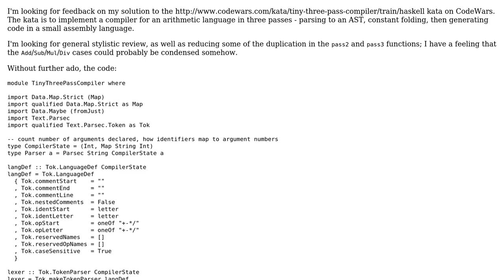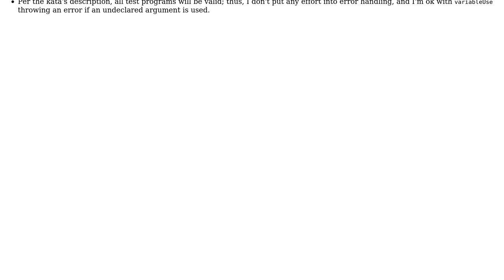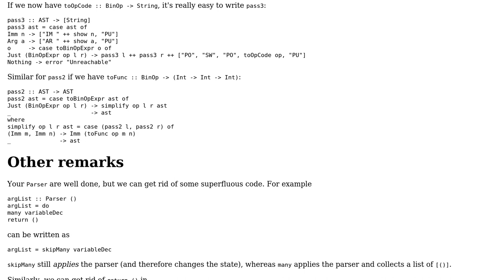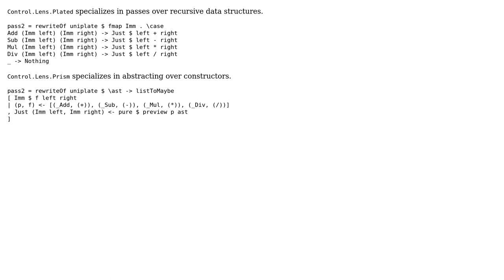CodeWars - Three-pass compiler for arithmetic expressions (2 Solutions!!)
CodeWars - Three-pass compiler for arithmetic expressions

With thanks & praise to God, and with thanks to the many people who have made this project possible! | Content (except music & images) licensed under CC BY-SA | Music | Images & others | With thanks to user Zeta user Gurkenglas user DylanSp user 200_success and the Stack Exchange Network Trademarks are property of their respective owners. You are responsible for your own actions.